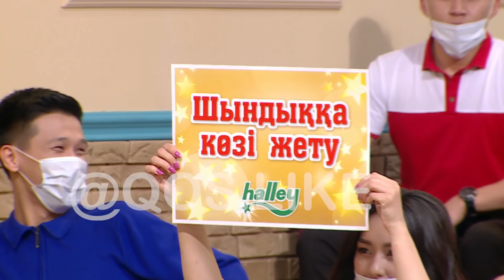Бір қызды тастап, екіншіге кетті!